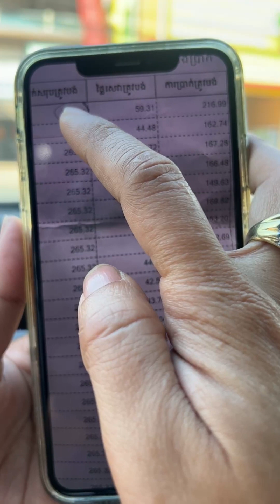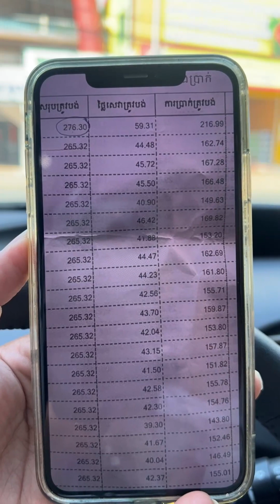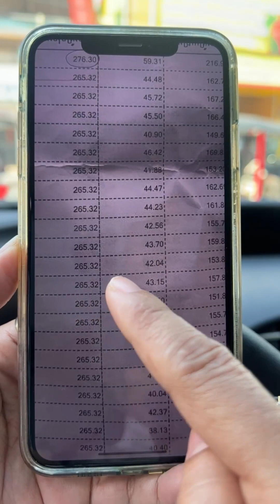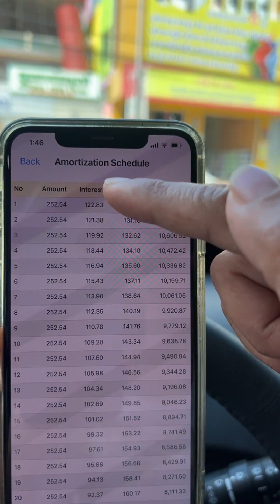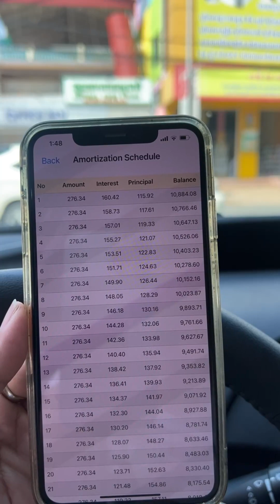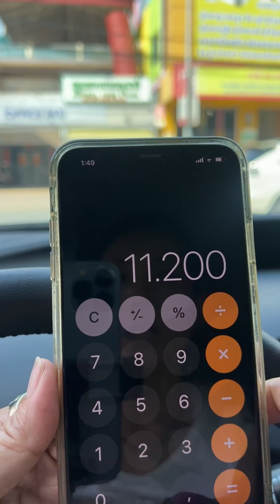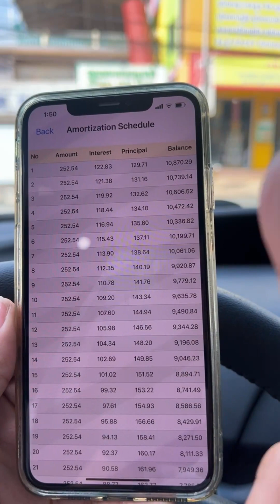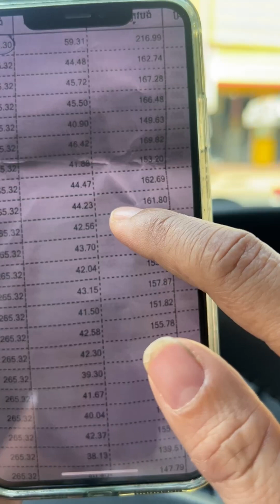🚘GS300-ទិញដាច់-បង់រំលោះ-លក់វិញ📞017 555 989 Ep5 Official